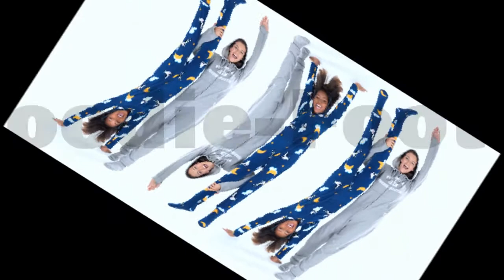"Shake Your Hoodie (Hoodie-Footie)"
"Shake Your Hoodie"
Artist: Nato

Big shout out to the fine folks at PajamaGram. Thanks for the images!

** Shake your Hoodie **

Shake your Hoodie for the DJ
Shake your Hoodie so you show 'em there's a party in your PJs
Shake your Hoodie on the dance floor
Show 'em somethin' you don't need a degree in finance for

Shake your Hoodie with ya homies
Shake your Hoodie if you want another somethin' cold 'n' foamy
Shake your Hoodie on the weekend
Hoodie-Footie inna house, and we're goin' off the deep end

Shake your Hoodie, Hoodie-Footie, Baby

Shake your Hoodie like a swinger
Shake your Hoodie with the thumb holes, wagglin' ya fingers
Shake your Hoodie, take a picture
Hoodie-Footie is the paint, and you're the paint mixer

Shake your Hoodie onna freeway
When you wanna make 'em look, Hoodie-Footie is THE way
Shake your Hoodie like a player
Set it up on Foursquare, be your own Mayor

Shake your Hoodie on the street, now
If you wanna get down, just zip off the feet, now
Shake your Hoodie when ya rock it
Go and stash all your cash in the kangaroo pocket

Shake your Hoodie for my vocal
Shake your Hoodie even if they're sayin', "Es un loco"
Shake your Hoodie for ya home crew
'Cuz Hoodie-Footie Nation is the one ya comin' home to